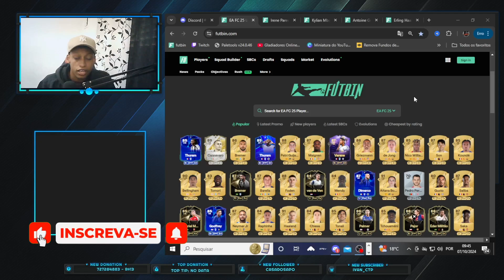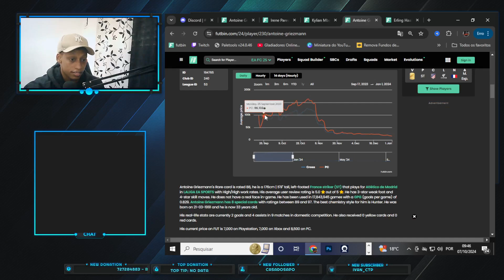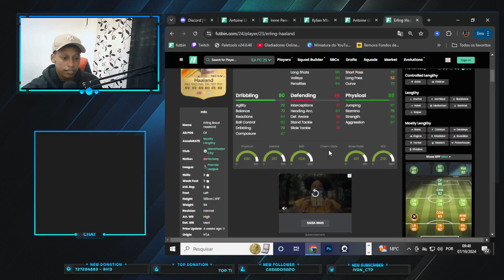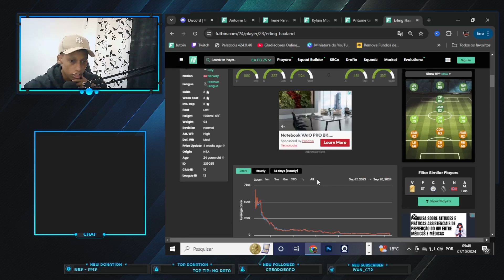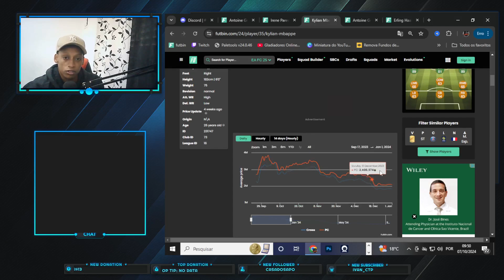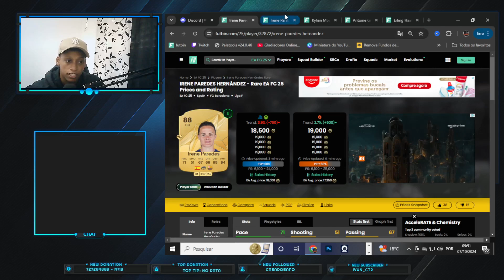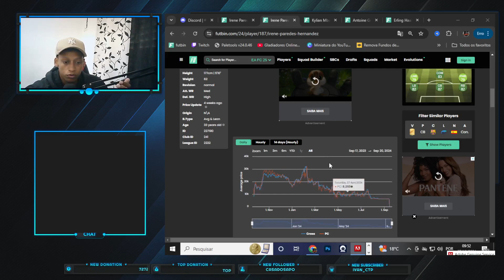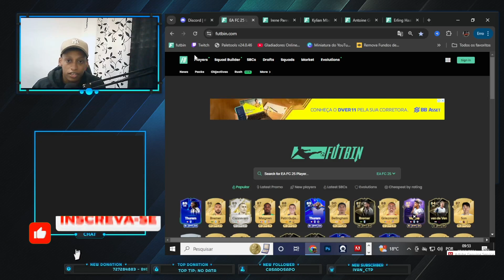💥REVELADO QUANDO COMPRAR SEU TIME NO FC 25! VALE A PENA REALMENTE COMPRAR TIME NO EA FC 25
Fala pessoal, tudo bem? Você PRECISA ver isso antes de comprar seu time! VALE A PENA REALMENTE COMPRAR TIME NO EA FC 25 REVELADO QUANDO COMPRAR SEU TIME NO FC25! VALE A PENA REALMENTE COMPRAR TIME NO EA FC 25 Espero que vocês gostem!

        CUPOM: KHEL 10